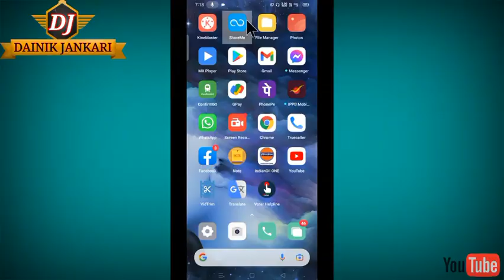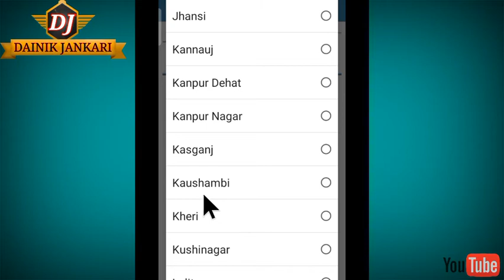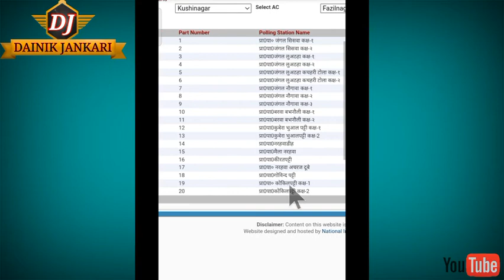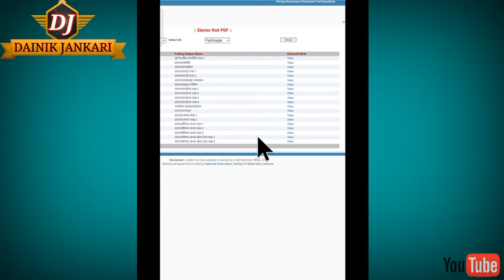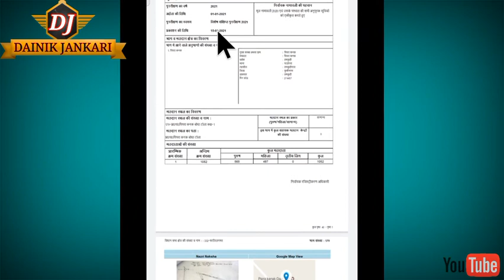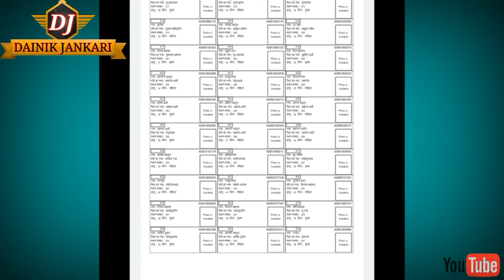Download voter list 2021 with Epic number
Doston is video mein main ceouttarpradesh.nic.in website ke madhyam se gram sabha yah Nagar Panchayat ki sampurn voter list Ko download karne ka process bataya Gaya hai video ko dekhen process ko follow Karen aur apne gram sabha Nagar Panchayat ki sampurn voter list Ko download Karen yadi aap kisi dusre state se belong karte hain aur apna voter list Ko download karna chahte hain tu to ( nvsp.in ) ki official site se  voter list download Kar sakte hai tatha wah  video dekhne ke liye niche diye Gaye link per click Karen.

Yadi aap Uttar Pradesh se hain aur apna voter list download karna chahte hain to niche Gaye link per click karke direct site per pahunche

Ham se judne ya koi sawal jawab karne ke liye niche diye Gaye link per click Karen aur Facebook tatha Instagram par follower Karen

Dainik Jankari YouTube channel ke sabhi video dekhane ke lie , niche diye gaye link par jaye...